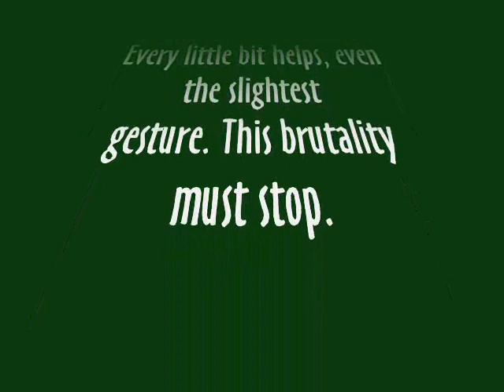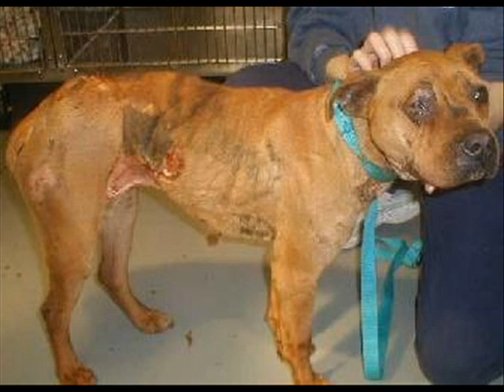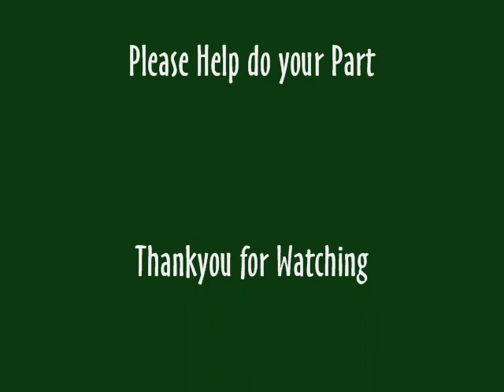Save Us All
This is a video response to a person on youtube who has no compassion for dogs, especially pit bulls. This person has a horrible misconception about this breed in paticular. Hopefully someday she will wake up to the truth.